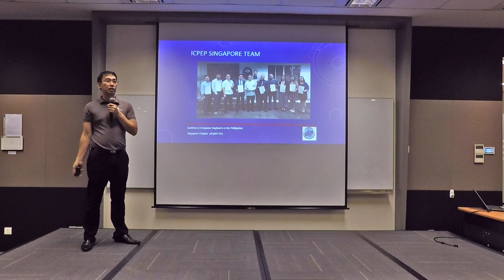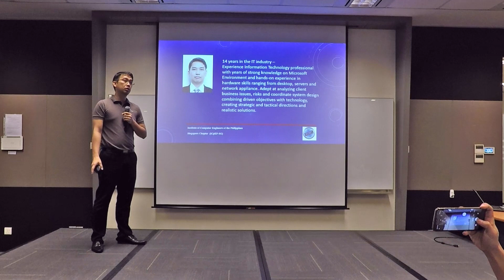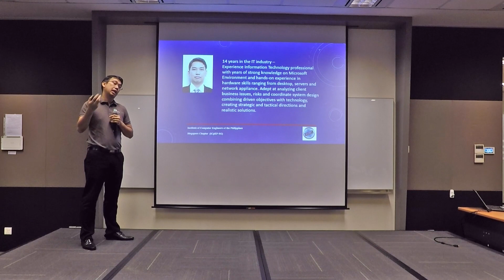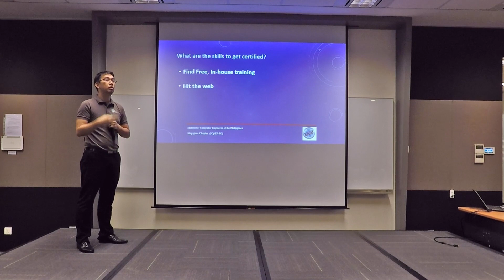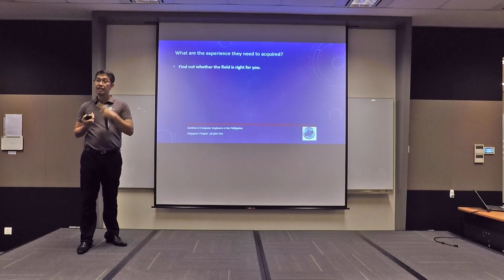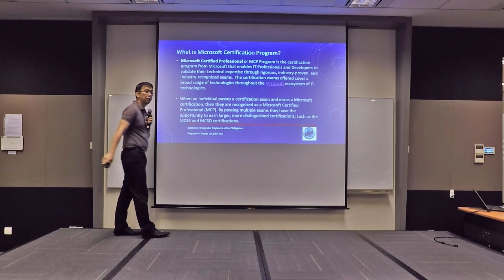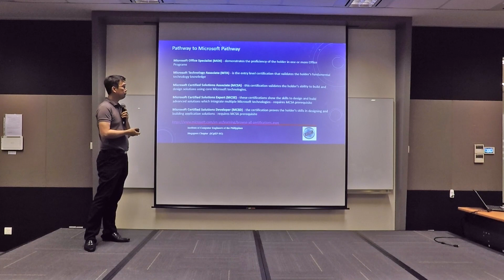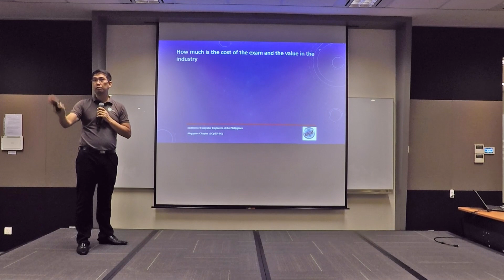Microsoft Certifications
by Engr. John Paguirigan